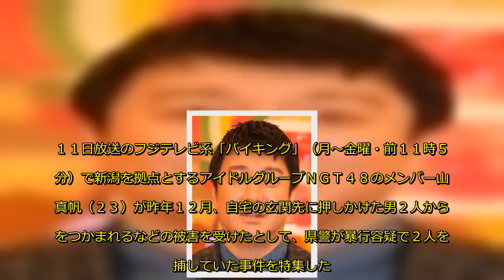土田晃之、ＮＧＴ４８山口真帆事件の対応に「４８グループって天下のアイドルグループ。ここが変な対応しているのが考えられない」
１１日放送のフジテレビ系「バイキング」（月～金曜・前１１時５５分）で新潟を拠点とするアイドルグループＮＧＴ４８のメンバー山口真帆（２３）が昨年１２月、自宅の玄関先に押しかけた男２人から顔をつかまれるなどの被害を受けたとして、県警が暴行容疑で２人を逮捕していた事件を特集した。
　山口は事件発覚から一夜明けた１０日、新潟市内でグループの３周年記念公演に出演した。山口は今後もＮＧＴでの活動を続けることを明らかにした。
　イベント途中に登場した山口は、柏木由紀（２７）と一緒に「てもでもの涙」を熱唱。その